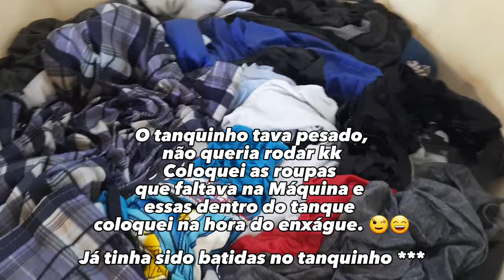FAXINA PESADA E COMPLETA|7 HORAS DE MUITA FAXINA|BANHEIRO ESTAVA UM NOJO|LAVEI MUITA ROUPA|CASA CLEN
BANHEIRO FICOU LIMPÍSSIMOOO😄

Se esse vídeo foi útil pra você ou você simplesmente
gostou desse conteúdo, deixe sua avaliação e
Comentário.
Vou amar saber sua opinião, Compartilha tbm com suas amigas🥰bjs!

⚠️ IMPORTANTE ⚠️

Deus abençoe por assistir até o final. 🥰🙏💞